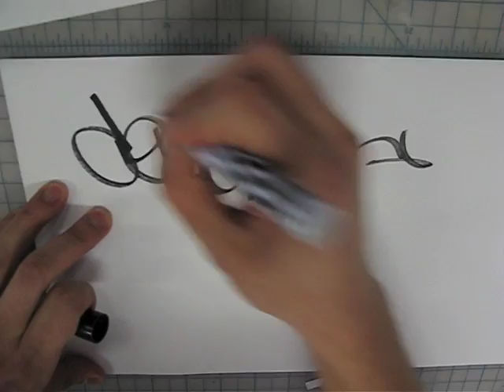Dear One, NYC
Dear One, NYC-Handstyle